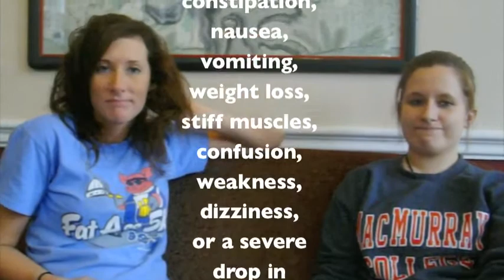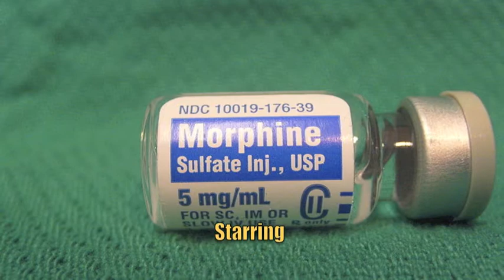Informational drug video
Morphine